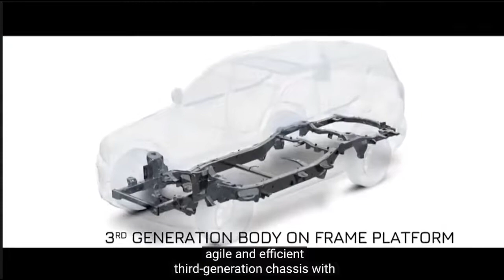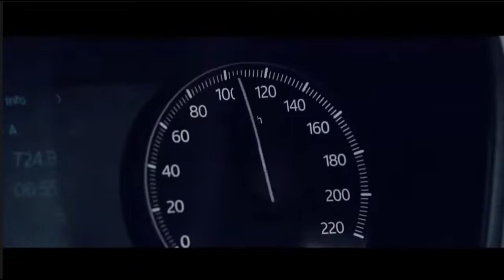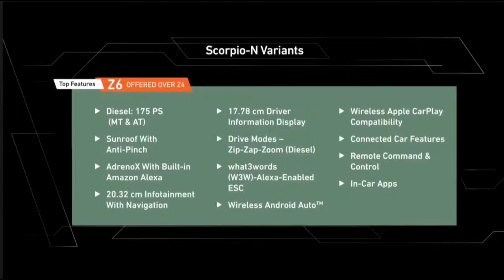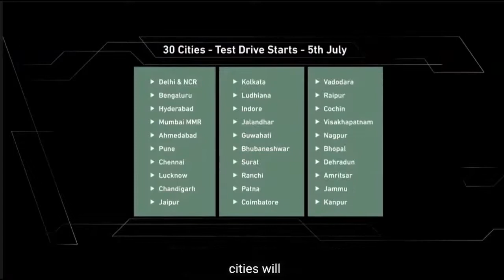mahindra scorpio-n lainched in india | आ गई mahindra scorpio -n =जाने सारी details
scorpio -N – का केबिन में ड्यूल टोल ब्लैक और ब्राउन कलर थीम को सपोर्ट करता है| फिर एक सोनी सोसर्ड टचस्क्रीन इंफोटेनमेंट सिस्टम है जो केंद्र में स्थित है और इसके बगल मे एयरकॉन वेंट्स को लंबबत रखा गया है| इंस्ट्रुमेंट कल्सटर एक सेमी डिजिटल यूनिट होने की उम्मीद है, जो एक नए ब्रांड के लोगों के साथ नए फ्लैट – बॉटम स्टीरियिंग व्हील द्वारा संचालित है|

for info visit:- cargarge.in

     video source: her garage